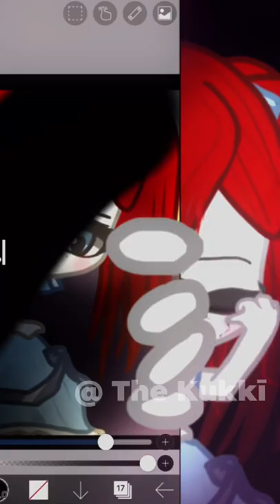Is that Poppy Playtime !? ( gacha club )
Poppy playtime I’m sorry ahhh !

( trying out YouTube shorts )